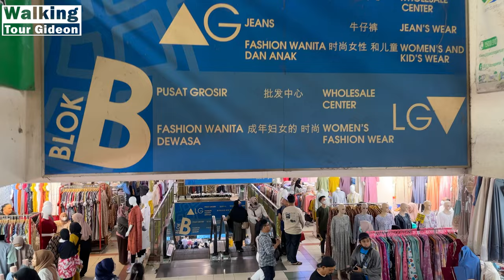[Walking Tour] Pasar Tanah Abang Terbaru Jakarta - Pasar Metro - Blok A- Blok B - Blok F - PMTA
Welcome my friends. Walking Tour kita kali ini bluskan ke Pusat Grosir Terbesar di Asia, yaitu Pasar Tanah Abang Jakarta. Kita mulai dari Pasar Metro - Blok A - Blok B - Blok F dan PMTA (Pusat Mode Tanah Abang).
Walaupun walking tour kita di hari biasa, tetapi pengunjung yang datang ke Pasar Tanah Abang ini ramai banget, apalagi momennya pas menjelang Bulan Ramadhan.

Baiklah daripada penasaran lebih baik tonton videonya sampai akhir ya. :-)

Lokasi:
Pusat Grosir Pasar Tanah Abang, Jakarta Pusat, Indonesia

Route:
00:00 Introduction
00:41 Start Walking Tour
02:40 Masuk Lantai 1 Pusat Grosir Metro Tanah Abang
06:16 Naik ke Lantai 2 Pusat Grosir Metro Tanah Abang
09:36 Masuk Blok B
16:12 Masuk Blok A Lantai 2
17:24 Jembatan Blok A PMTA
20:44 PMTA - Pusat Mode Tanah Abang Lantai Dasar
28:49 Obral Jaket Korea
34:47 Masuk Blok F
35:45 Belakang Blok F

Suhu: 23°C
📆 Tanggal Rekaman: Selasa, 21 Maret 2023, 14:00 WIB